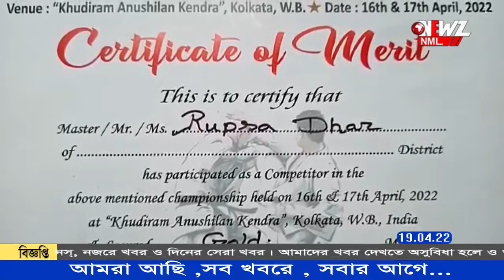স্টেট ক্যারাটে চ্যাম্পিয়নশিপে স্বর্ণপদক বনগাঁর মেয়ের।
ওয়েস্ট বেঙ্গল স্টেট ক্যারাটে চ্যাম্পিয়নশিপে স্বর্ণপদক বনগাঁর মেয়ের। বনগাঁ চাঁপাবেড়িয়া এলাকার বাসিন্দা ৯ বছরের রুপসা ধর। রাজ্যে সাফল্যের পর এবার আন্তর্জাতিক প্রতিযোগিতায় অংশগ্রহণের সুযোগ। মেয়ের সাফল্যে খুশি পরিবার।